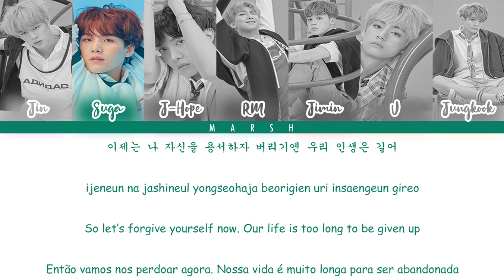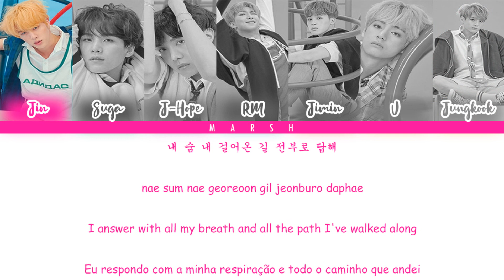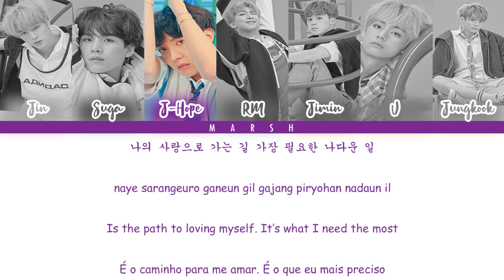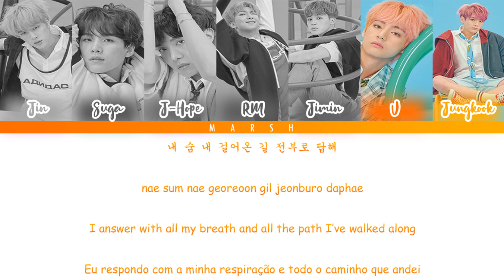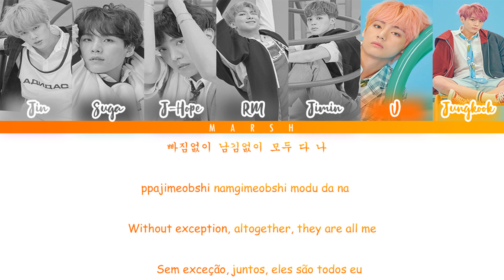BTS (방탄소년단) – Answer : Love Myself (Color Coded Lyrics/Han/Rom/Eng/Pt-Br)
Wattpad: @M4r5hm3II0

Créditos/Credits

한국어: Colorcodedlyrics@Site

Romanization/Romanização: Colorcodedlyrics@Site

English: doolsetbangtan@Site and Colorcodedlyrics@Site

Português Br: Marsh

Tags